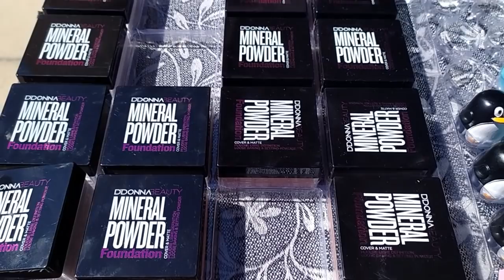Compras supernovedades Mercadillo del Sabado Sabadete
Compras en Mercadillo Alcoy